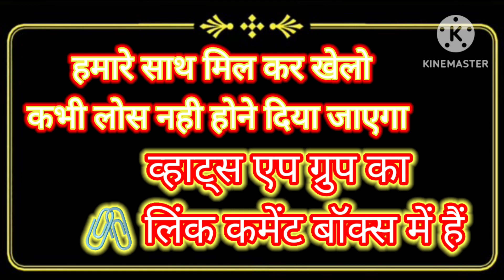18APR#Sheesha (Official Video) | Karm Waraich | Navi Suniara | New Punjabi Song 2024 | Prime Records